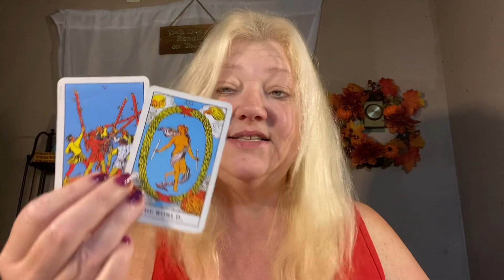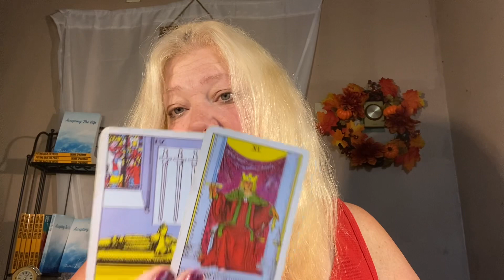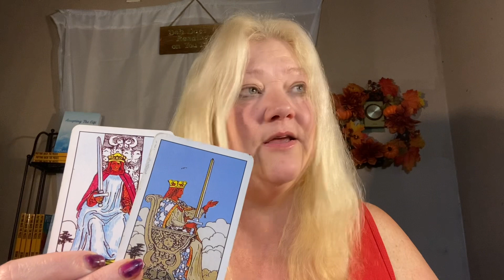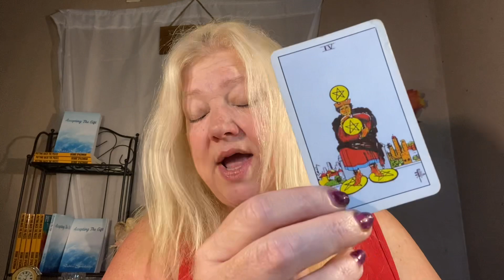WEEKLIES JUNE 25-JULY 1, 2023 EARTH SIGNS TAURUS VIRGO CAPRICORN 🌎🌎🌎